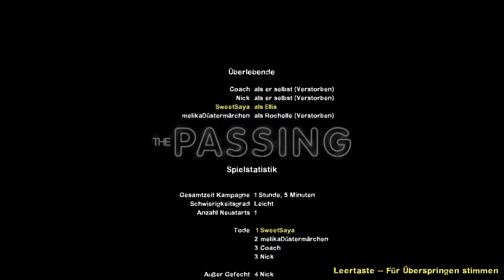Left 4 Dead 2 #6 Two Girls - Mit letzter Kraft und einem großen Opfer [melikaDüstermärchen]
Impressum:
BroadbandTV Corp.
1205 Melville St.
Vancouver BC
V6E 0A6
Kanada

Netzwerk/Partner: TGN/BroadbandTV_Gaming
Kanal: TGN

1x Corsair Force Series GS interne SSD-Festplatte 240GB (7 cm (2,5 Zoll), SATA III) rot